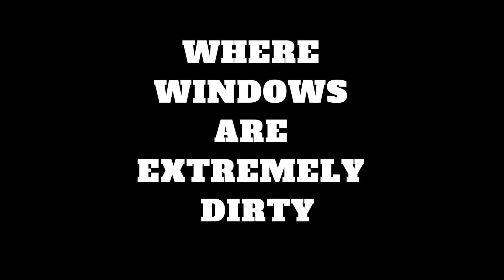Super Washers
Superheroes unite to wash the panes of all, and to bring smiles to the patients and children at St. Mary's Medical Center.